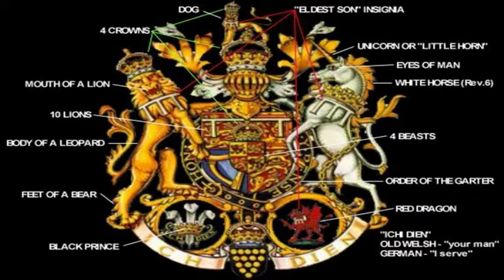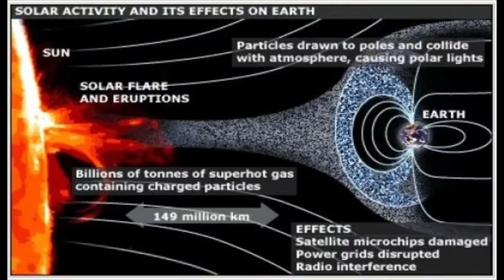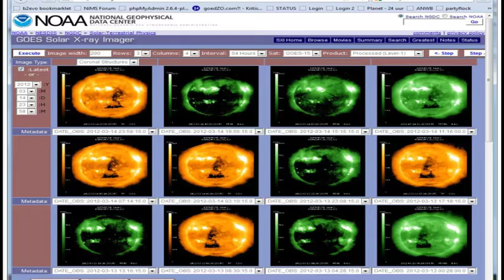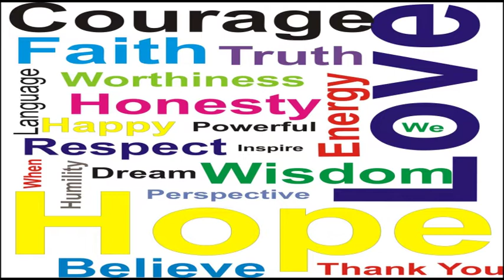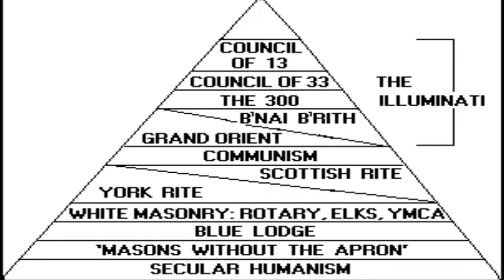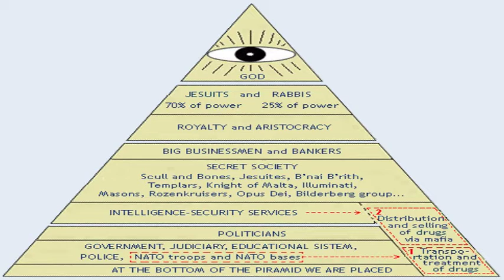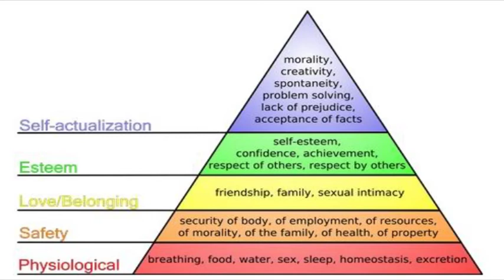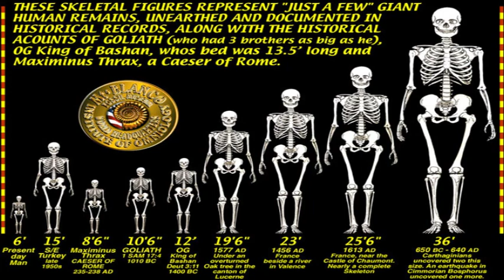The Road to Martial Law America in Crisis The Watchman's Cry News from the Wall Program #14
PLEASE COPY SHARE & SPREAD THIS IMPORTANT MESSAGE!